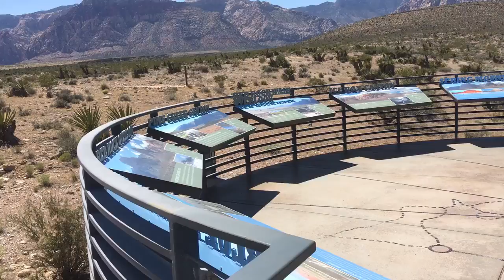RED ROCK CANYON REVISIT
At the 360 degrees overview lookout area of the Red Rock Canyon located on the northwest part of Las Vegas. Info